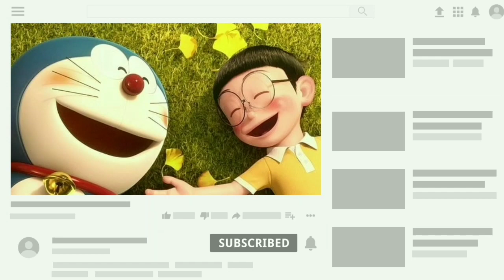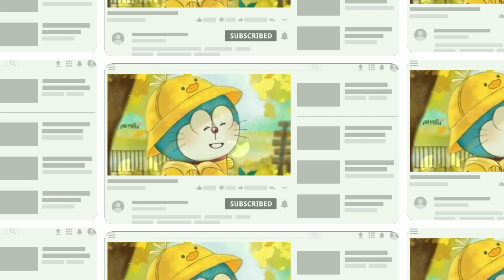Boys Who Chose WRONG Crush ll Kenichi - Yumiko, Obochama - Samayo, Mitsuo - Michiko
🔴 Anime Boys Who Have WRONG Crush

🔴 Obochama Samayo Chan, Kenichi Yumiko, Mitsuo Michiko

🔴 Doraemon Unknown Facts

⚜️ CHAPTERS -

🔵 Watch some of my best videos -

🔶 Your Queries -

The Future ROBO
Doraemon
Pokemon
Perman
Obochama
Ninja hattori
Ben 10
Nobita Shizuka
Perman Pako
Mitsuo Michiko
Kenichi Yumiko
Amara Yumiko
Yumiko Chan
Obochama Samayo
Samayo Chan
Ben Gwen
Ben July
Brock
Ash Ketchum
Misty
May
Poke girls
Boys who chose WRONG Crush
Top 5 Richest Boys in Anime
Anime Spirit